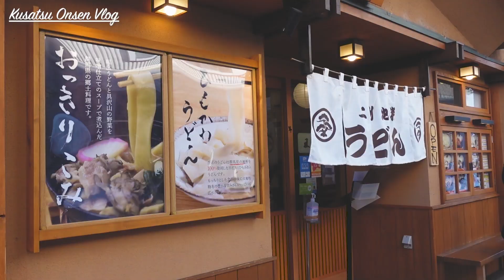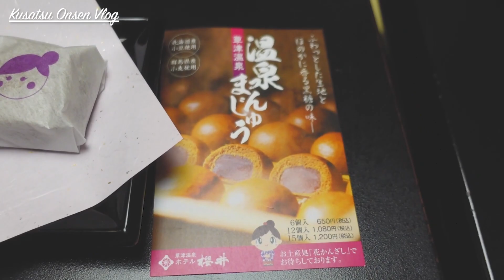JAPAN VLOG 2. Kusatsu Onsen, Gunma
Hi, guys! It's Mayu.
I went to Kusatsu Onsen in Gunma for the first time.
It's said to be the No.1 onsen in Japan!
I had a great time. If you like hot spring, you should definitely visit here.